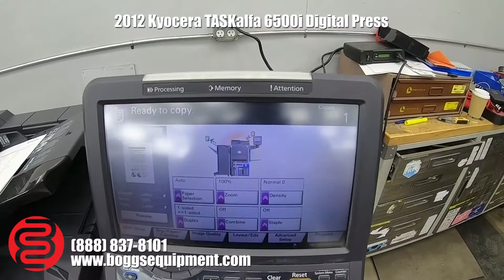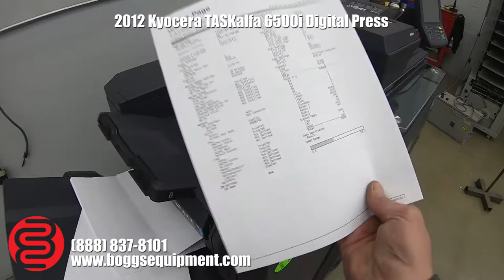2012 Kyocera TASKalfa 6500i Digital Press w/ Finisher Unit